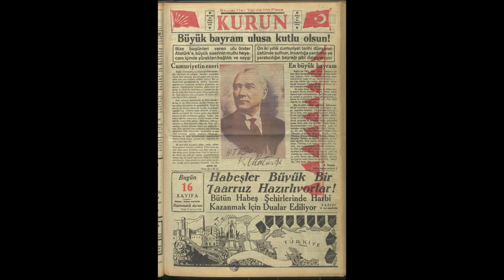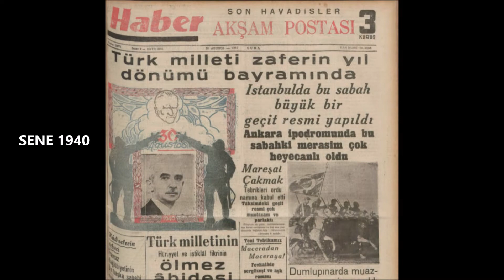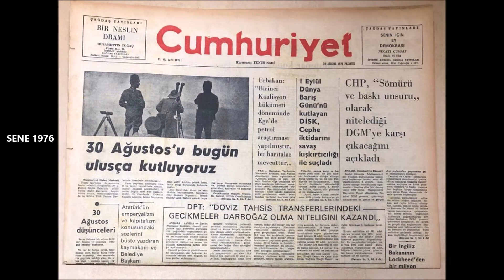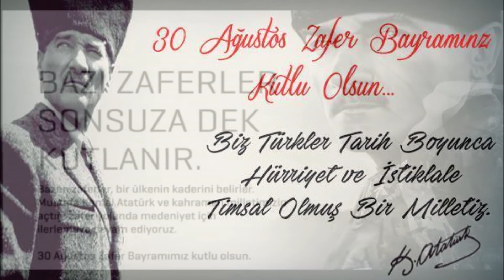30 AGUSTOS 2022 ZAFER BAYRAMI KLIBi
30 AGUSTOS 2022 ZAFER BAYRAMI KLIBi

Sevgili izleyenlerim 30 Ağustos Zafer Bayramımız kutlu olsun

Gazi Mustafa Kemal ATATÜRK ve Silah Arkadaslarını  Sevgi Saygı ve Minnetle anıyorum.

 Klibi izlemenizi tavsiye ediyorum iyi seyirler.

Daha iyilerine bakmak istiyorsanız

HAZIRLAYAN : Mustafa GÜRER ( TERTiP)